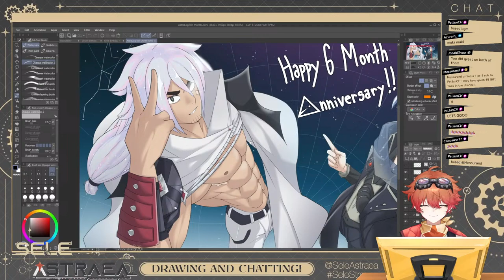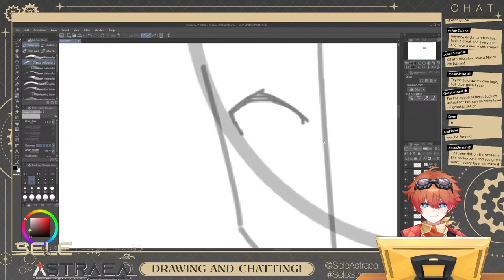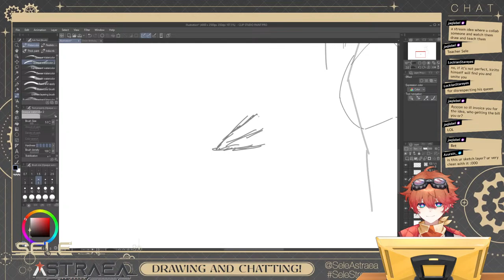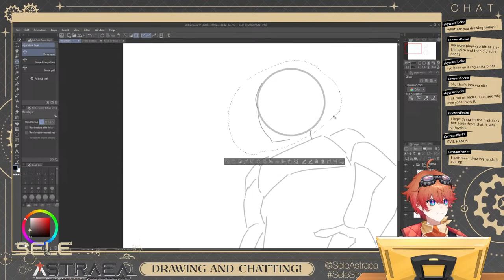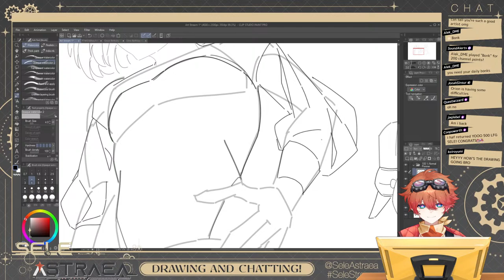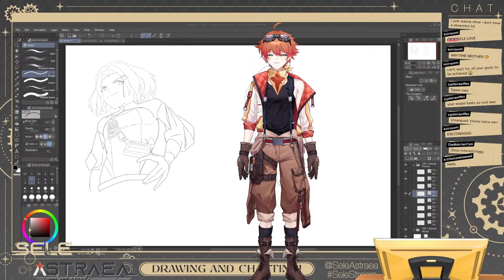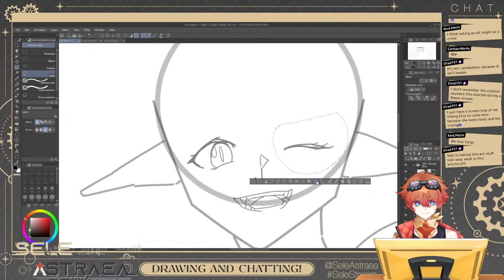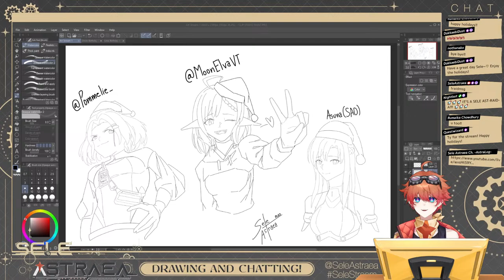[ART STREAM] First Art Stream! Let's Draw and Talk!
✧ FIRST ART STREAM! Come and chill with me as I practice and warm up!

✧ Free BGM courtesy of DOVA SYNDROME
✧ Chat by OneComme